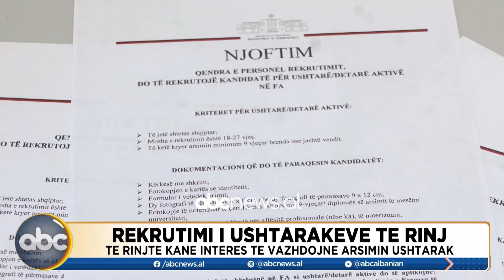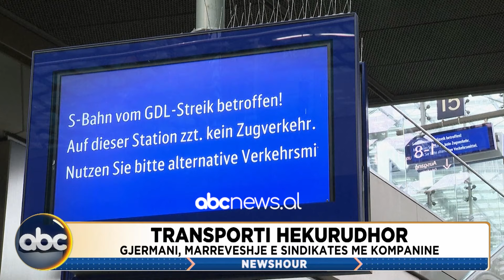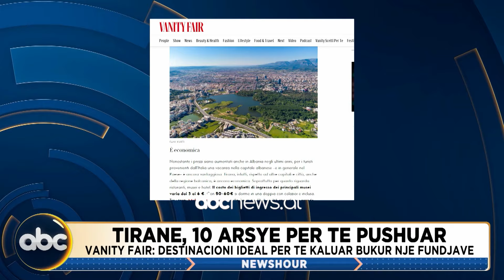News Hour, ora 15:00- 26 mars 2024| ABC News Albania